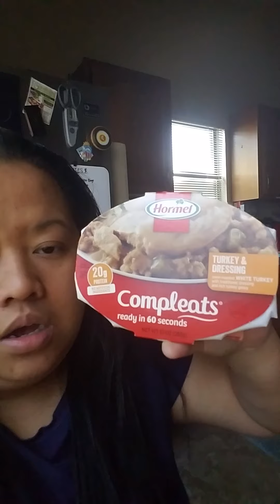My everyday routine, tipid tips and shout out to all of my subscribers!.😘😘😘